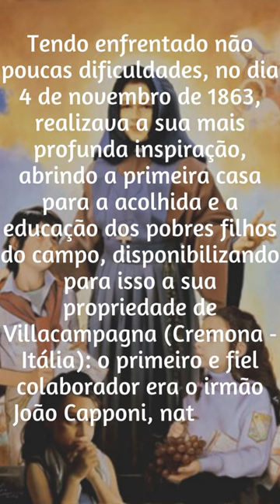Santa Paula Isabel Cerioli dia 24 de dezembro de 2022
Tendo enfrentado não poucas dificuldades, no dia 4 de novembro de 1863, realizava a sua mais profunda inspiração, abrindo a primeira casa para a acolhida e a educação dos pobres filhos do campo, disponibilizando para isso a sua propriedade de Villacampagna (Cremona   Itália): o primeiro e fiel colaborador era o irmão João Capponi, natural de Leffe (Bérgamo   Itália).